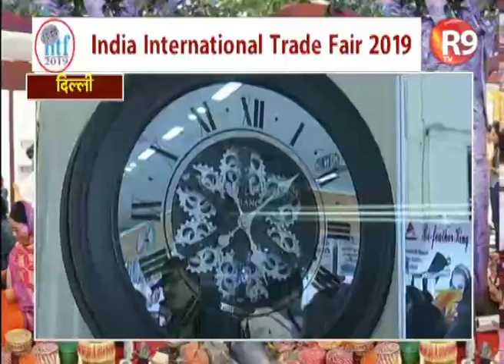Trade Fair 2019: देखिए इस बार के ट्रेड फेयर में क्या कुछ है खास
27 नवंबर तक चलने वाला अंतरराष्ट्रीय व्यापार मेला खुल चुका है... इस बार टिकट ऑनलाइन और दिल्ली-एनसीआर के कुछ सीमित मेट्रो स्टेशनों पर ही टिकट मिलेंगे।इस बार के ट्रे़ड फेयर में क्या कुछ  खास है देखिए इस स्पेशल प्रोगाम में...